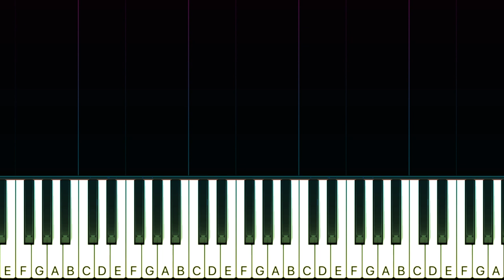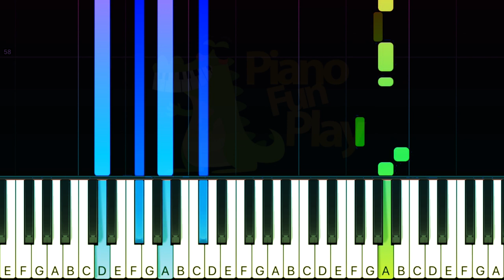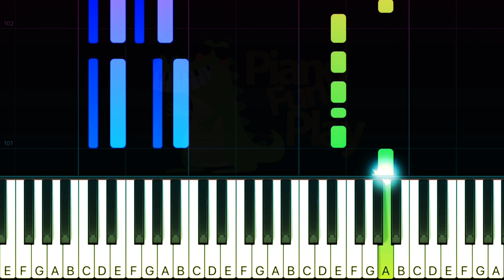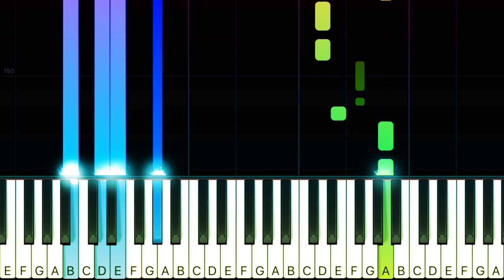Marion Jola - Rayu - SLOW MEDIUM Piano TUTORIAL by Piano Fun Play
Single yang dikeluarkan Marion Jola kali ini pun terbukti sukses di pasaran. Lagu Rayu, berhasil masuk dalam jajaran trending di Youtube.

Pelajari cara bermain Rayu dari Marion Jola pada piano dengan TUTORIAL Piano Synthesia ini!

Lirik :

Bukan ku tak tersipu
Bukan ku tak butuh kata kata
Tapi ku meragu
Apa kau anggap cinta ini berbeda

Meskipun telah sempurna
Cintamu bagai mimpi yang nyata
Kuingin hatiku
Bertekuk lutut tak berdaya
Terbunuh rayumu

Katakanlah
Buat ku membatu
Tenang diamku membisu
Jangan buat ku berpaling
Mencari cinta yang lain
Oh pecahkan sunyimu
Meski kucinta kau dalam hening
Kubutuh kata kata
Bunuhku dengan kata rayumu

Kuingin engkau tahu
Bukan hatiku tak cinta kamu
Di dalam hatiku
Kuucap indah manis cintaku
Tanpa kuberkata